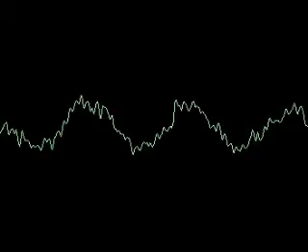I-Tal "Rockers"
Reggae Cleveland,Ohio Band